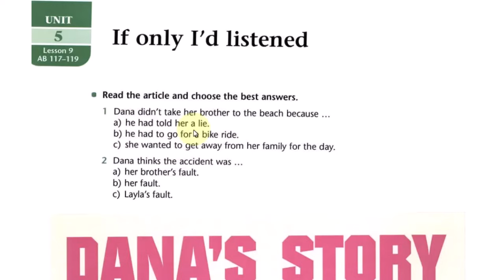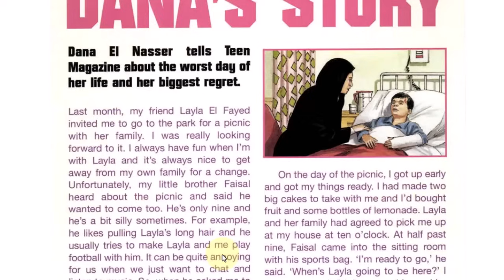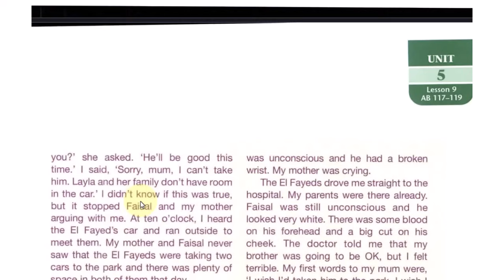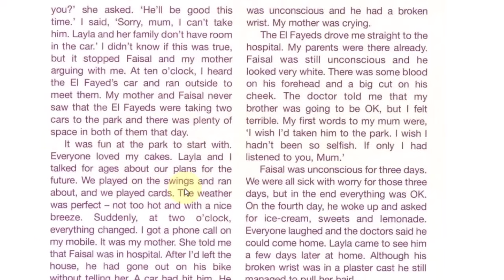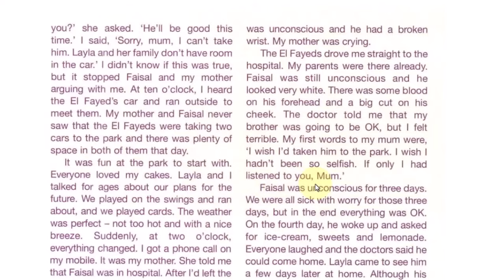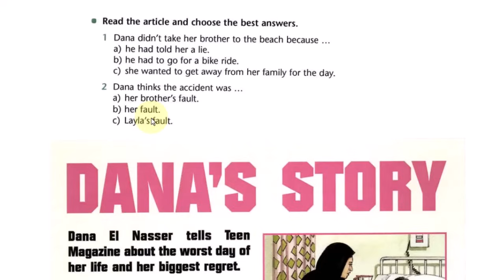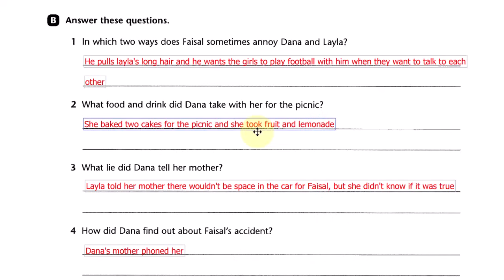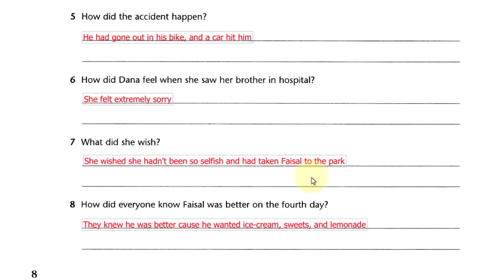شرح قصة دانة وحل الاسئلة المتعلقة بها _ انكليزي خامس اعدادي كتاب الطالب ص ٦٤ ، ٦٥